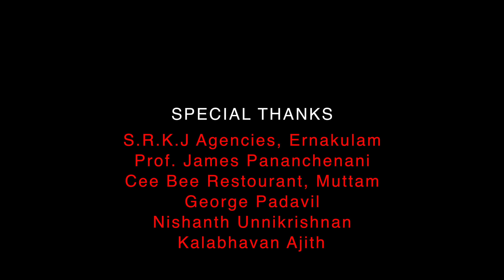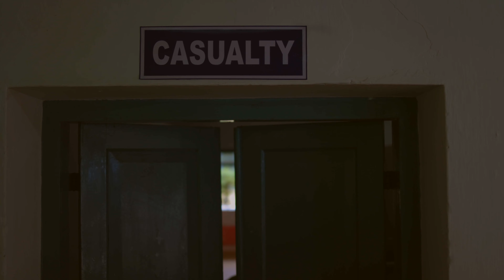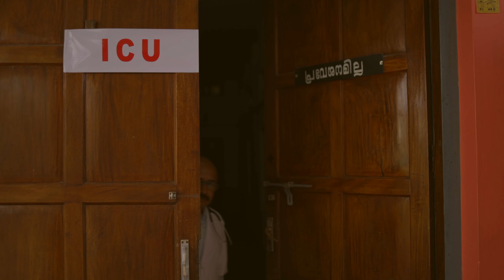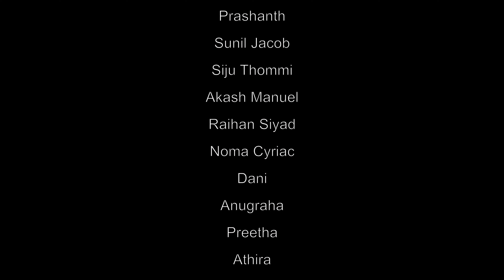shortfilm ON TIME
# Malayalam shortfilm ON TIME